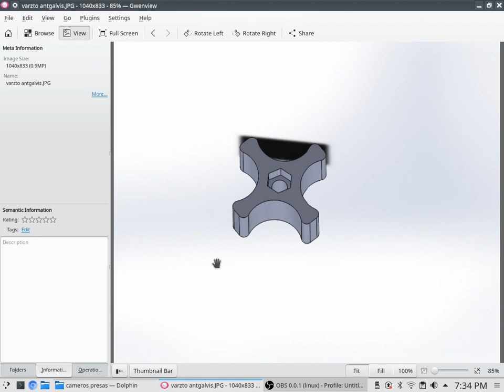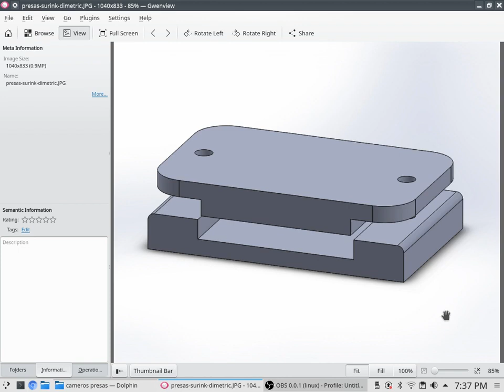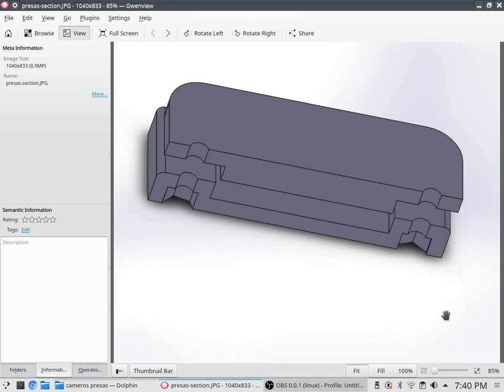Hack and Tell #27.3 Inner tube gluing press @ Kaunas Makerspace